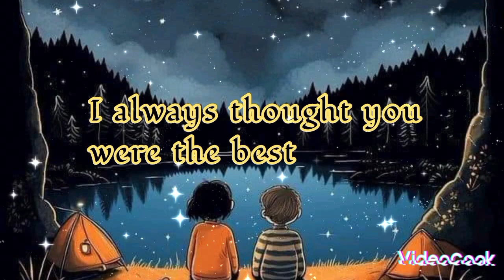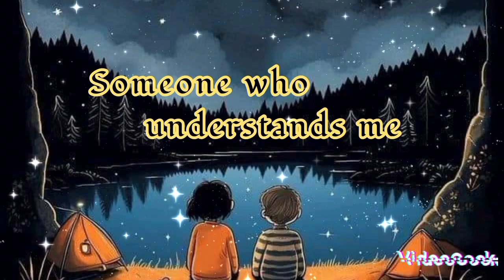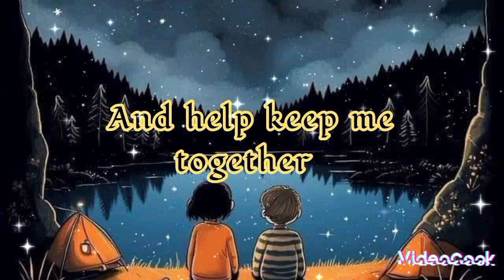ONE FRIEND --- DAN SEALS